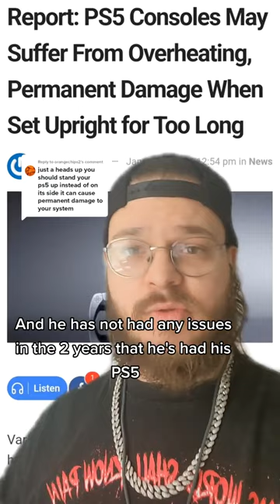How to Prevent Your PS5 From Overheating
I hope your PS5 (PlayStation 5) Never overheats.

I normally make anime and manga content, but I hope this helps someone.

What other One Piece content would you like to see from me?